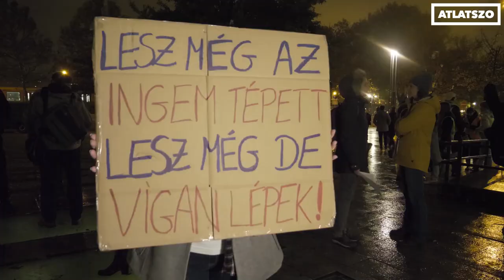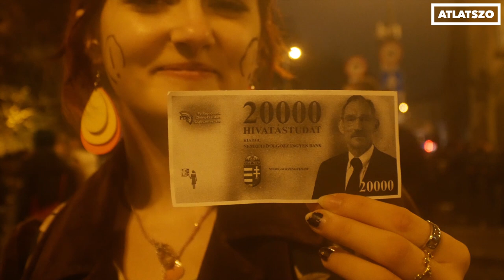Pintér Sándorok potyogtak az égből a diáktüntetésen - videóriport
Folytatódik a tüntetéshullám a pedagógusokért: november 18-ára a fiatalokból álló Egységes Diákfront szervezett vonulást a Március 15. térről a Clark Ádám térre. A szervezők mindössze öt perc szereplést kérnek a közmédiában, ahol elmondhanák, hogyan látják a diákok a magyar közoktatás helyzetét és problémáit. Mivel követeléseik nem teljesültek, decemberben folytatják a tiltakozást.
Videó: Bodoky Bence - Balogh Dénes